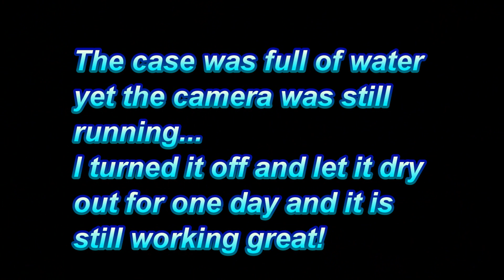GoPro Hero Drowning Fail Caught on Camera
GoPro Hero Drowned and lived to keep on filming our adventures.  These little cameras are built tough and survive some very harsh conditions.  You can see the look on my face as I feel my camera is being destroyed before my eyes.  Well not so it dried out and worked just fine the next day.